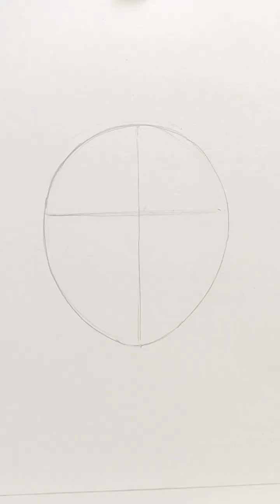DURGA FACE PAINTING#watercolorpainting